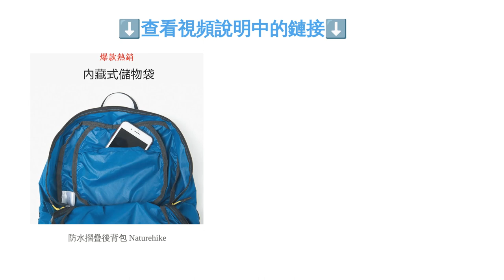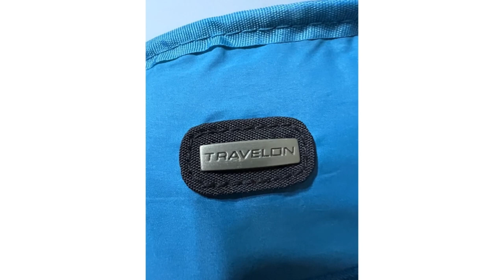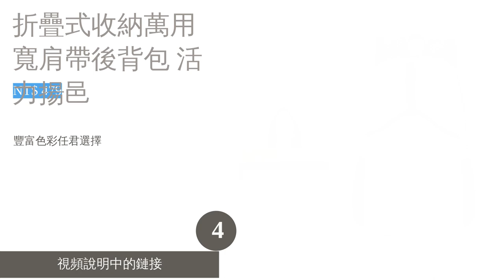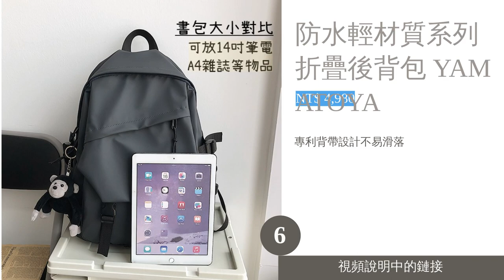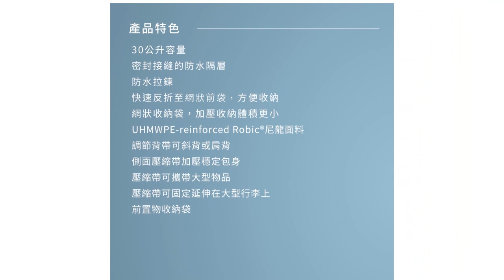10大折疊後背包推薦排行榜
00:10 #1 - 防水摺疊後背包 Naturehike (NT$ 599)
00:57 #2 - 摺疊防盜後背包 Travelon (NT$ 2,176)
01:42 #3 - 摺疊登山健行背包 DECATHLON迪卡儂 (NT$ 79)
02:27 #4 - 折疊式收納萬用寬肩帶後背包 活力揚邑 (NT$ 479)
03:12 #5 - 可摺疊中性後背包 Samsonite新秀麗 (NT$ 3,800)
03:58 #6 - 防水輕材質系列折疊後背包 YAMATOYA (NT$ 4,980)
04:43 #7 - 防水摺疊後背包 Matador鬥牛士 (NT$ 3,704)
05:31 #8 - 折疊束口雙肩後背包 M Square (NT$ 458)
06:15 #9 - 可折疊行李包雙肩後背包 Osun (NT$ 274)
07:00 #10 - 折疊旅用包後背包 GUCCI古馳 (NT$ 38,012)
07:50 結尾

10大折疊後背包推薦排行榜

折疊式後背包以其輕盈的重量與收納便利性聞名，在旅途間或是日常使用都非常合適。其不但外觀設計多元，可收納尺寸和機能也非常豐富，許多知名品牌包括 THE NORTH FACE、mont-bell、迪卡儂等，都紛紛推出令人耳目一新的商品。但究竟該如何挑選，才能找到符合自身需求的款式呢？
因此這次文章將為各位介紹幾點選購折疊後背包的小技巧，並在文章後半推薦十款人氣商品，其中也包含了各種大小、樣式；機能面有些耐用性優秀、有些則防潑水技術超群。大家不妨參考文章內容，尋找與自己最相配的產品。